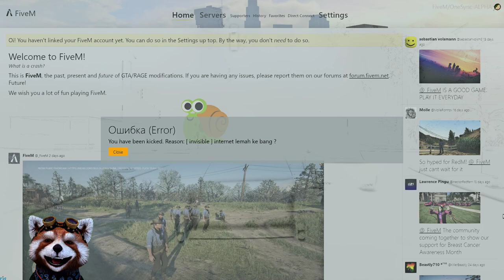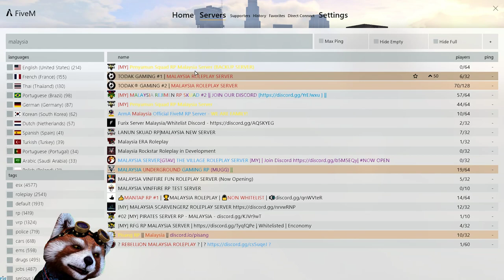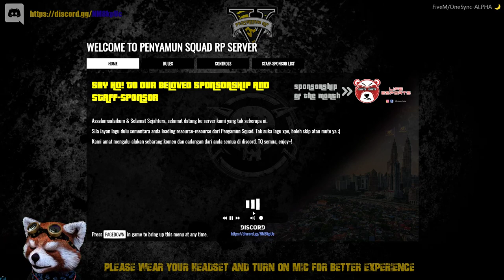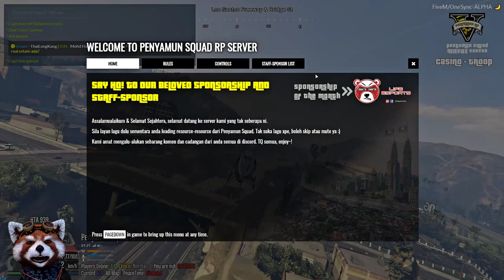Rompak Pakai Taser Ngan Parang Je..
TQVM Bossku!